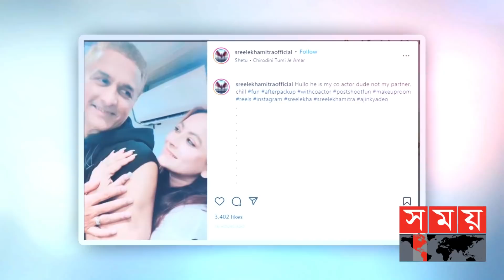বলিউড অভিনেতাকে জড়িয়ে ভিডিও শেয়ার শ্রীলেখার | Sreelekha Mitra | Indian Actress | Somoy TV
টালিউডের অন্যতম বোল্ড অভিনেত্রী শ্রীলেখা মিত্র। অভিনয় বা ব্যক্তিগত জীবন নিয়ে সবসময় থাকেন নেটপাড়ার চর্চায়। এই অভিনেত্রীকে কখনও‘পুস্পা’ সিনেমার ‘স্বামী স্বামী’ গান আবার কখনও  ট্রেন্ডে থাকা মিউজিকে তাল মেলাচ্ছেন। তবে এবার শ্রীলেখা তার ইনস্টাগ্রাম প্রোফাইলে এমন এক ভিডিও আপলোড করলেন, যা দেখে হইচই পড়ে গেছে নেটপাড়ায়।